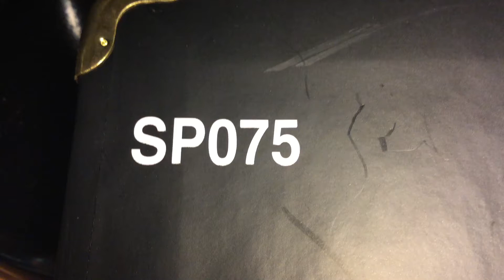Sp075 3 Stocking Colors 05, 07, and 11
Stocking 3 Colors
Polyester Blend Everstrand
Color 05
Color 07
Color 11
JCS41A1B9C9